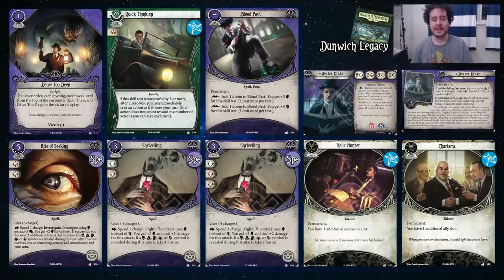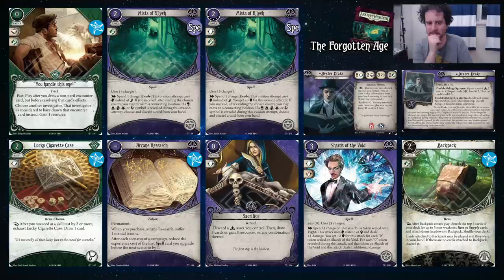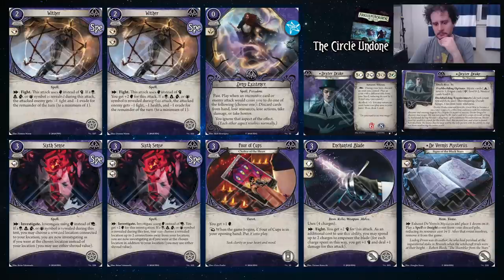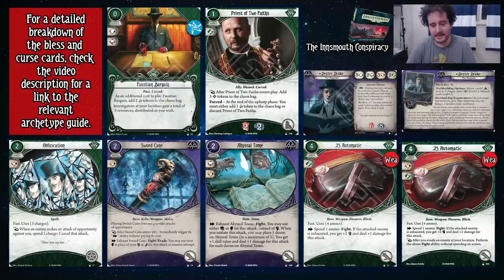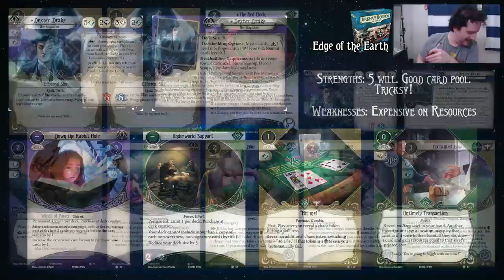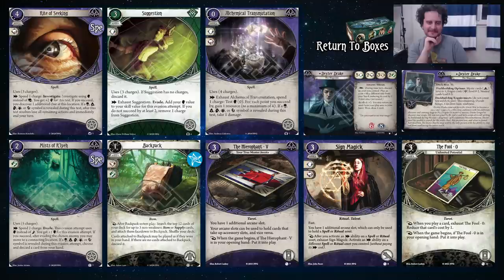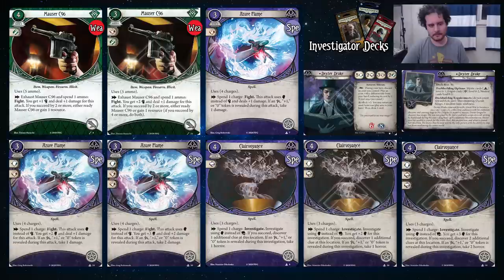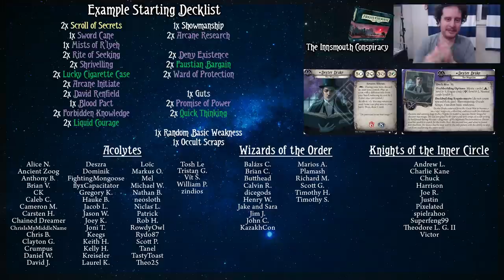Notable Cards For DEXTER DRAKE | EXPANDED INVESTIGATOR GUIDE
Abra-kadabra-alakazam! Dexter Drake's expanded guide is here and conveniently he's also a magician which makes my intro of this description make sense!

0:00 Intro
6:45 Core
11:35 Dunwich Legacy
15:22 Path to Carcosa
19:33 The Forgotten Age
22:54 The Circle Undone
26:44 Dream-Eaters
30:19 The Innsmouth Conspiracy
33:44 Edge of the Earth
42:30 Return To Boxes
46:20 Investigator Decks
50:48 Starting Decklist